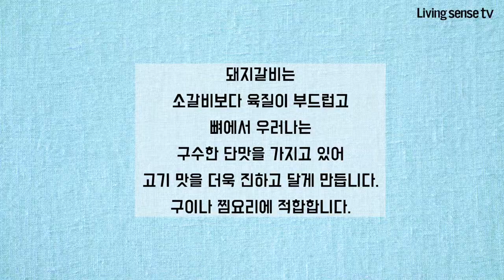2018년 한돈 X 리빙센스 한돈레시피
2018년 한돈과 리빙센스가 함께한
건강한 여름나기
매운 돼지갈비찜!

보기만 해도 군침이 도는 레시피 영상을
지금 바로 확인해보세요!
^(00)^ ~